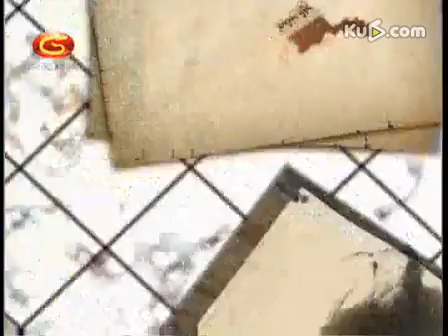赵守洵 围棋对杀技巧25 宽气法4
赵守洵 围棋对杀技巧（60集）